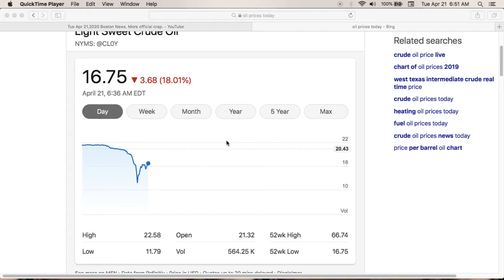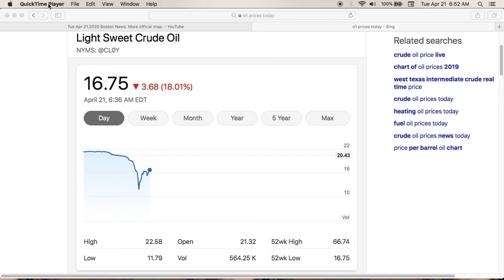Oil Prices April 21, 2020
Wall St. adds $1.00 to every gallon of gas before it hits the street. This is not mentioned in this video but can be easily researched. Its usually called the fear mark up of gasoline. This $1.00 is the insurance price that Wall St. adds in case of pipe line explosions and terrorists. Just more bullshit that our government allows corporations to do to harm us.